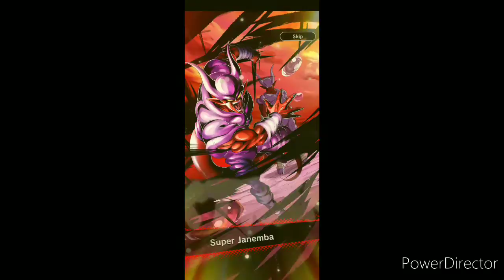this is my last time playing this